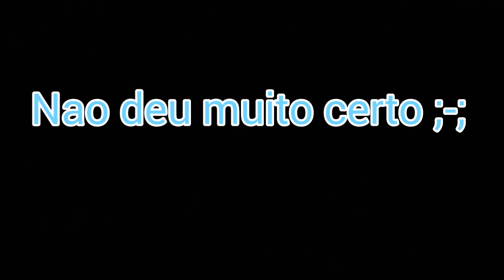Minecraft PE 0.14.0: O SURVIVAL GAMES QUE NAO DEU CERTO! ‹ XANDY ›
X98TEAM 4K ♡

MEU TWITHER: @Xandygamer98

Agradeço de coraçaoa todos que compartilham, dao like, e comentam, vcs sao fodas , tmj e rumo aos 4000 subs :D

Se inscrevam la 👆

Twitther: @Xandygamer98

sandyo: Yotube.com/sandyogameplay

MEU SNAPCHAT: kaio_xg98
MEU TWITHER: @Xandygamer98
Skype: xandygamer98

TMJ GALERINHA !!

" Só merece a felicidade quem acorda todos os dias disposto a conquistá-la."

Tags adicionais :

Minecraft pe v0.15.0 download apk
Minecraft pe v0.15.0 build 1 download
Minecraft pe v0.14.0 download apk
Minecraft pe 0.14.0 apk
Minecraft pe v0.14.0 download
Minecraft pe v0.14.0 apk
Gameplay mcpe 0.14.0 build 1
Mcpe v0.14.0 build 1
download minecraft pe 0.14.0 build 1 apk
Download apk minecraft pe 0.14.0
Minecraft download mcpe 0.14.0 build 1
Download minecraft pe 0.14.0 apk
Mcpe v0.14.0 apk
minecraft pe 0.14.0 download apk
Minecraft pe v0.14.0 build 2
Minecraft pe v0.14.0 build 7 download apk
mcpe creator edition
Mskkakakakisiaisisks
Minecraft pe v0.14.0 build 1 download
Minecraft pe v0.14.0 build 1
Mcpe v0.14.0 apk
Minecraft pe v0.14.0 build 2 download
MINECRAFT PE 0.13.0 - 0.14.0 GAMEPLAY
Minecraft Pocket Edition - 0.14.0 Update! - WITCHES Confirmed
Minecraft PE 0.14.0 - MCPE 0.14.0: PREVIEW GAMEPLAY!! - 0.14.0 UPDATE GAMEPLAY CONCEPT
Minecraft PE 0.14.0 Alpha Bulid 1 Concept DOWNLOAD LINK!
MINECRAFT PE 0.14.0 TRAILER (2016) - MCPE 0.14.0 (POCKET EDITION)
Minecraft PE 0.14.0 Trailer oficial 2015 ou 2016NUEVOS ITEMS, BLOQUES, MOBS PARA MINECRAFT PE 0.14.0
MCPE 0.14.0 UPDATE NEWS! - Witches, Creative Menu, & More Features! - Minecraft PE (Pocket Edition)
servers para minecraft pe 0.13.1 - minecraft pe 0.13.1 servers